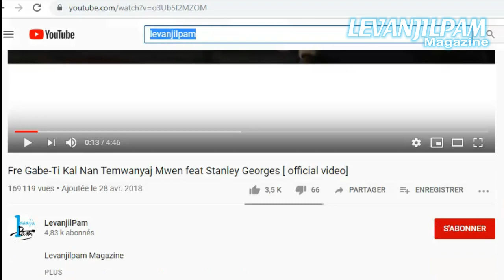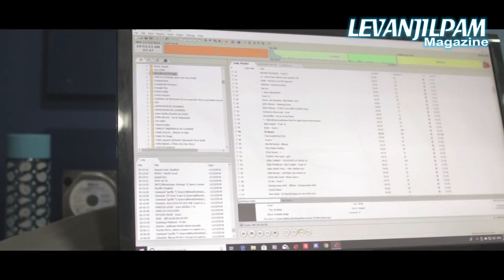5 Rappeurs evangeliques les plus influents| Ribrik Gospel Folder | GF S01-E01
🙏🙏Ede nou poun atenn objektif nou avan ane an fini kise 10k abone sou chanel lan avan janvye 2020. poun ka komanse pataje anpil prim avek kominote Levanjilpam_Magazine nan.